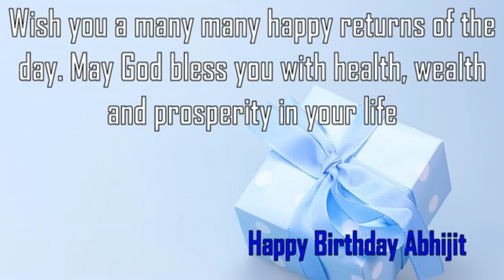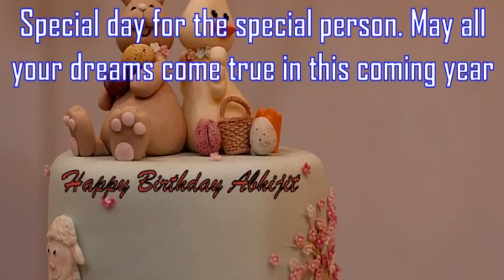Happy Birthday Abhijit Image Wishes✔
Happy Birthday Abhijit Images. Send Personalized happy birthday wishes to Abhijit in 1 min by visiting
GreetName has thousands of image templates to choose from based on gender, age, and relationship. Pick the best image template. Enter Your Name and click 'Generate Personalized Image' button. You can share Abhijit picture birthday wishes to any social network such as Facebook status, Whatsapp status, Instagram, Twitter, Google+, etc